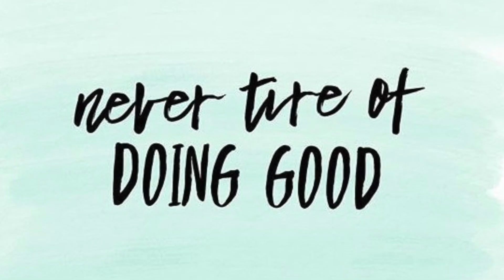The Greatest Story: Live Encouraged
Shortly after writing the letter of 1 Thessalonians, Paul wrote another letter we know as 2 Thessalonians.  The problems and persecution had worsened in Thessalonica since the first letter, and Paul wrote another letter to encourage the people.

The video is designed to be used in small group settings. When you have gathered your group, begin with prayer.

Icebreaker: Tell about a time when you had to repeat your instructions.

Watch the video, retell the story from what you heard, then read the text: 2 Thessalonians 1:1-12, 2:2,15 3:11-13. Use the questions below to spark some conversation.

Head Questions: get the facts straight
1. Why are Paul and his team proud of the Thessalonians?
2. Why do the Thessalonians need endurance and faithfulness?
3. What will God do to those who refuse to obey the Gospel?
4. Why does Paul and the team pray for the Thessalonians?
5. How should they honor God?
6. What does Paul say about the Day of the Lord?
7. What does Paul say about work?

Heart Questions: dig deeper
1. What do you see as the testimony of the Thessalonian church that Paul brags about? What is so noteworthy of them?
2. What would be the benefits of this persecution and suffering? How should we apply this to our own lives?
3. What provision do you see God giving those who were persecuted? How would rest be important to them?
4. Which of your current struggles are a result of being a Christian?
5. How do you feel about the punishment mentioned in v8-9? How might you feel if you were being persecuted? What do you think is the relationship between justice and God’s grace?
6. What part do you that prayer plays in the relationship between Paul and the Thessalonians? What part does prayer play in your church?
7. Who do you see empowering our faith, and what does this accomplish? How have you experienced this?
8. How were they to see the second coming of the Lord? How do you think standing firm in their faith would help them discern truth?
9. What problems were idle lives causing in Thessalonica? How do you see something similar happening today? What is Paul’s solution for this? How should we apply this to our society today?
10. Paul had addressed Jesus’ second coming and idleness in his first letter to the Thessalonians. Why do you think it is necessary to address this again? What does this tell us about how God deals with us? How we should deal with each other?
11. Why do you think Paul tells them not to get tired of doing good? What does doing good look like in your life?
12. What part of this story connected with you? What do you struggle with?

Hands Questions: application
1. What do we learn about God from the second letter to the Thessalonians? What do we learn about humankind?
2. What did you learn that you can apply to your life?
3. What is today’s theme?

End in Prayer -  turn 1:11-12 into a prayer

We are grateful for those who support this ministry.